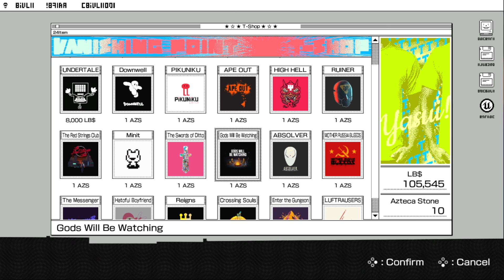Travis Strikes Again Playthrough | Travis Strikes Back - Modern Observation Ep.16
In this video I playthrough Travis Strikes Back - Modern Observation from Travis Strikes Again: No More Heroes.